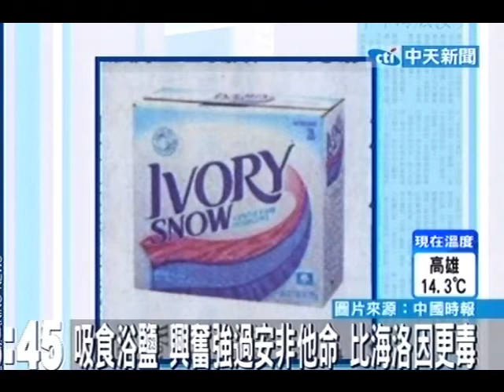吸食浴鹽 興奮強過安非他命 比海洛因更毒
中天新聞》浴鹽本來是用來泡澡，但美國市面上出售的一些浴鹽如「象牙浪」（Ivory Wave），卻被人拿來吸食或注射，這些浴鹽含有複雜的化學成分，興奮效果比安非他命更強，吸入後可導致幻覺、多疑妄想、心跳加速等症狀，嚴重可能自殺甚或殺人。